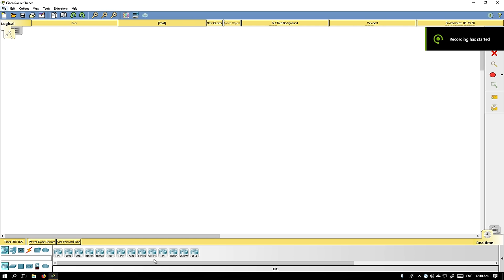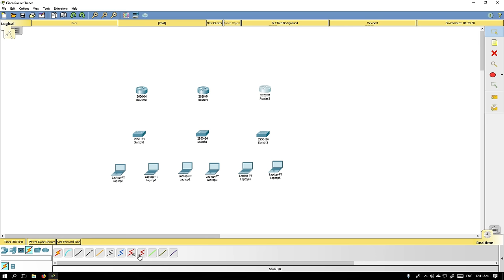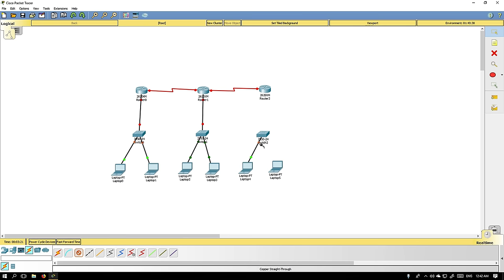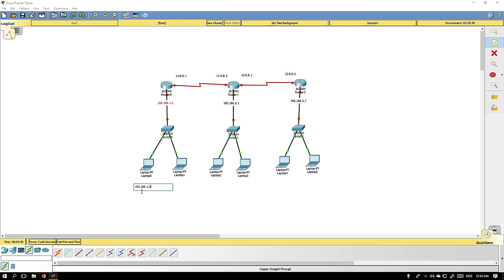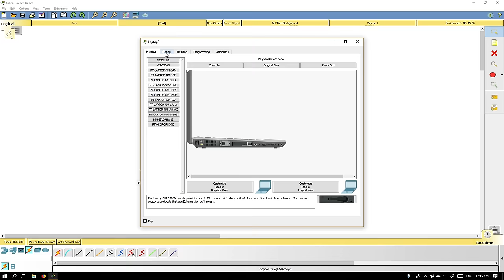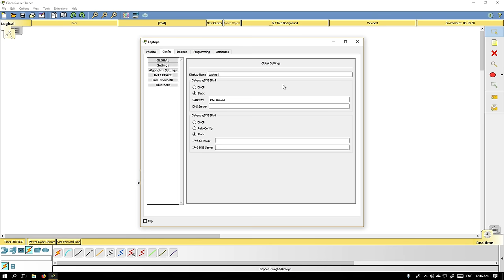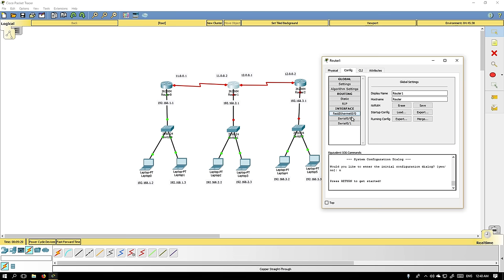Connecting 3 routers in Cisco Packet Tracer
How to create a network of 3 routers in Cisco Packet Tracer with static routing